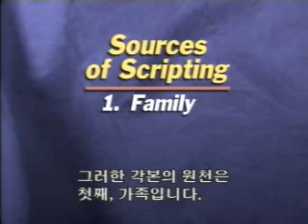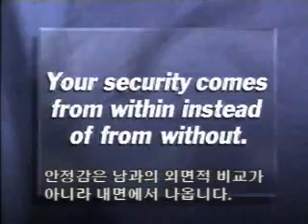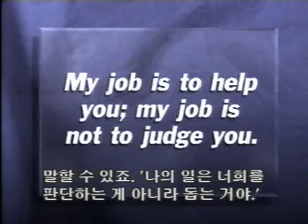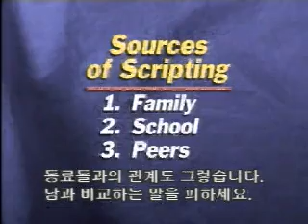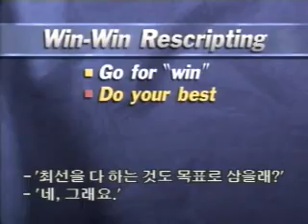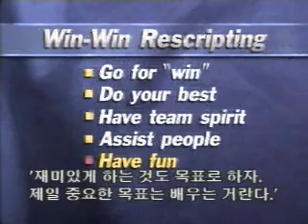성공하는 사람들의 7가지습관 08